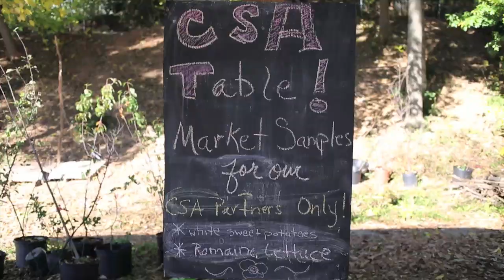Dessa Parts Of Speech Tour: South // Recap #4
December 31 @ Lincoln Hall — Chicago, IL (w/ Astronautalis)